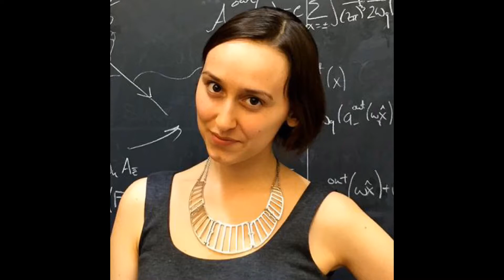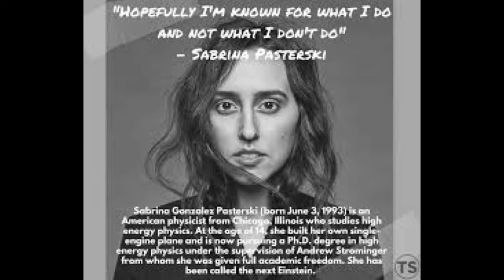SABRINA PATERSKI | Physicist / Science / Harvard / MIT / Next Albert Einstein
SABRINA PATERSKI/wcw

Every Wednesday will be my wcw (Woman Crush Wednesday). This will not be a typical model in the latest fashion trend, instead this will be a woman from the educational community that has completely changed lives, whether she was credited or not.

SUPPORT: We can’t do this without you! Subscriptions start for less than the price of your morning coffee. Receive exclusive content, stickers, buttons, forum access, etc.